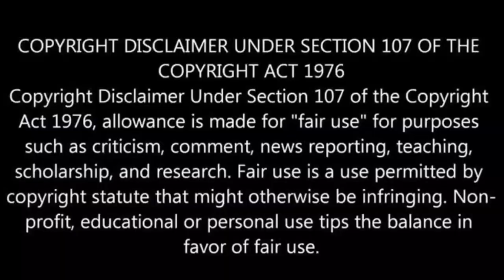Reaction on Official Trailer | Omar | Mohammad Mostafa Kamal Raz | Sariful Razz | Nasir Uddin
omar movie trailer
omar movie official trailer
bangladeshi omar movie trailer
bangla omar movie trailer
omar bangla movie trailer

Hi friends, Im Rikan Chakma. In this channel i react on song,movie trailer,movie clips etc. & this video is created only for reacting & reviewing purpose. There is no purpose of bussiness.
I apologise if any of my videos create any problem or to any conten creator. I will remove that video. Thank You.